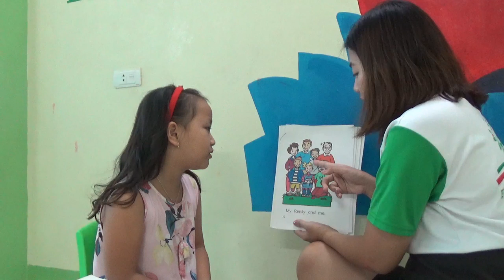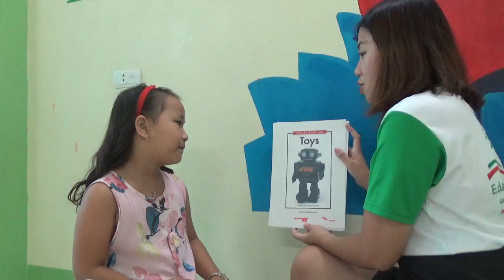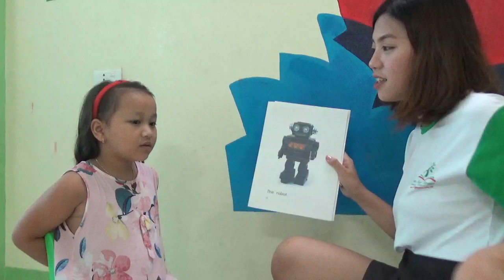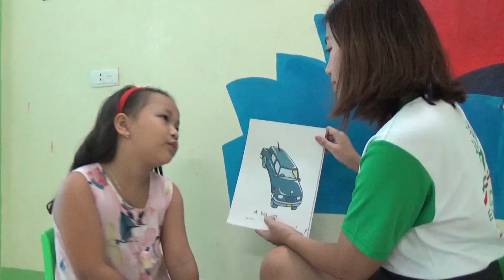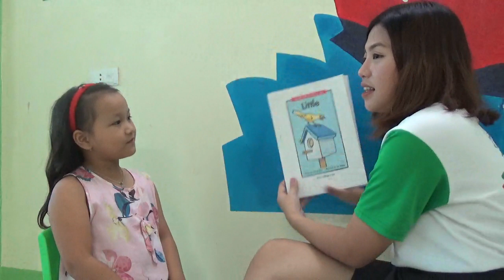K115 - NGUYỄN NGỌC QUỲNH ANH - TEST 1